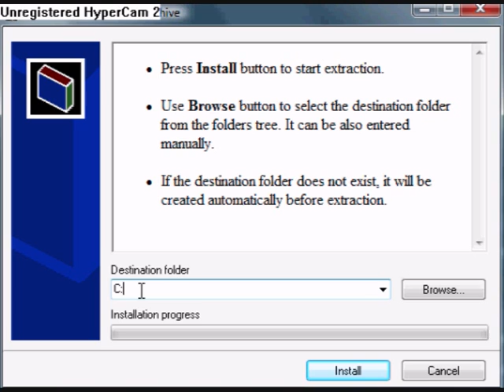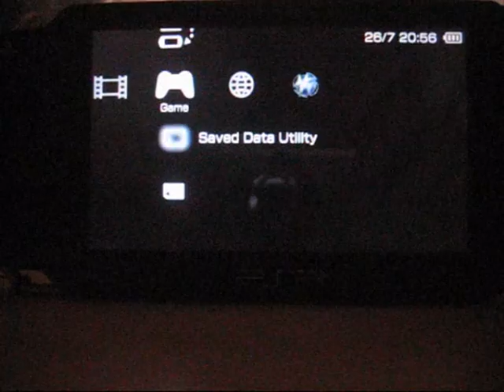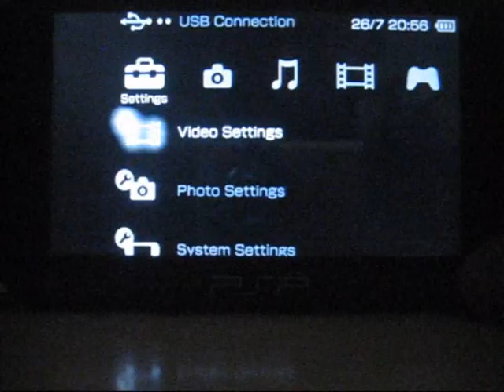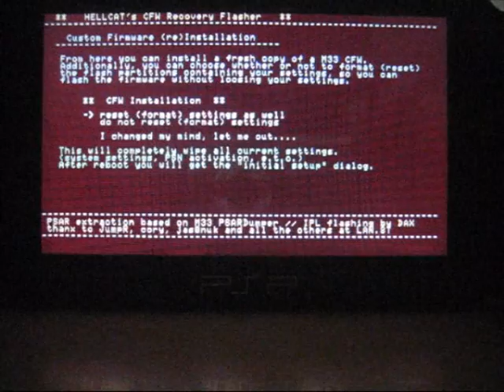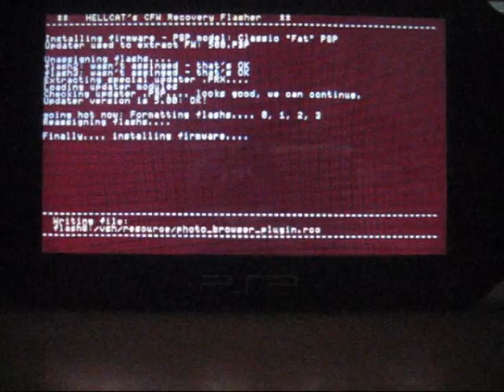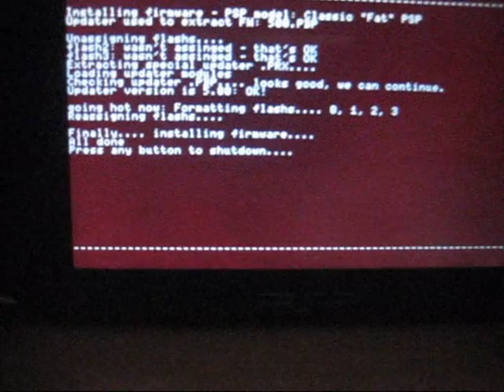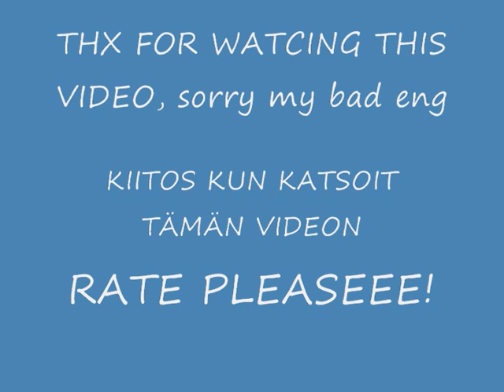how install custom firmware on your psp without pandoras battery, finnish and eglish version!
you need memory stick !

SINÄ TARVITSET MUISTIKORTIN!